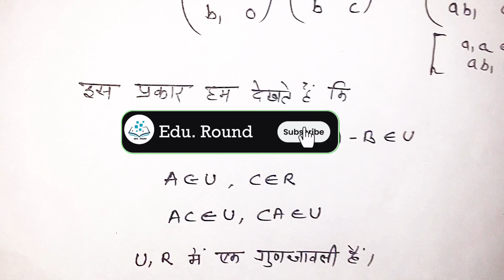Abstract Algebra solution | Ideal in Matrix prove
BscMath youtube channel ।
bsc final year ।
Abstract Algebra solution |
Ideal in Matrix prove |
 bsc final year math solution ।
bsc final year math ।
bsc final ki math k solutions ।
bsc 3rd math k solutions ring ।
ideals and quotient Rings ।
गुणजावलियाँ एवं विभाग रिंग।
गुणजावली ।
 वाम/दक्षिण गुणजावली ।
सरल रिंग ।
विषम तथा उचित गुणजावलियाँ ।
 मुख्य गुणजावली ।
अभाज्य गुणजावली ।
prime ideal ।
principal ideal ।
simple ring ।
improper and proper ideal ।
ideals ।
 left/right ideal ।
chapter 3rd bsc 3rd year math-book Ring Theory paper 1st ।
bsc abstract algebra |
abstract algebra solution |